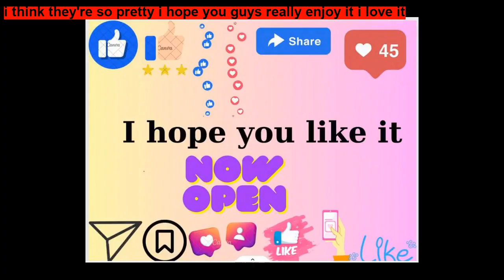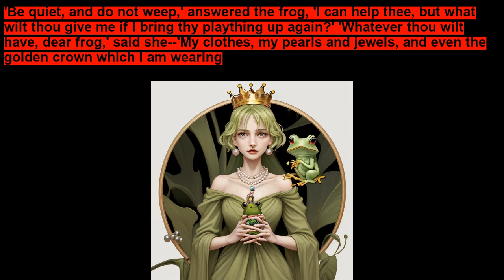Grimm s Fairy Tales by Grimm Brothers ~ Fairy Tale Stories for Kids